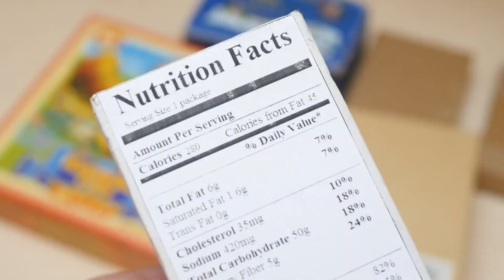How to Navigate Food Allergies in Infants | Signs and Solutions Of Food Allergies In Babies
Welcome to our comprehensive guide on navigating food allergies in infants. Understanding the signs and finding effective solutions for food allergies in babies is crucial for every parent. In this video, we delve into the key aspects of identifying, managing, and addressing food allergies in the earliest stages of life.

Learn how to recognize the signs of food allergies in infants, from skin reactions like hives to gastrointestinal issues such as vomiting or diarrhea. Discover the importance of observing behavioral changes and understanding severe symptoms like anaphylaxis, ensuring prompt action, and seeking immediate medical attention when necessary.

We'll discuss practical solutions and strategies to manage food allergies in babies, including the significance of breastfeeding, the gradual introduction of solid foods, and meticulously reading food labels. Our aim is to equip you with the knowledge and tools to create a safe and allergen-aware environment for your little one.